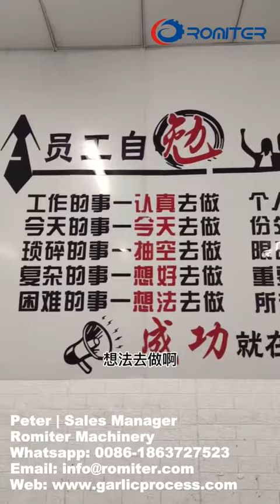Como fazer alho preto na fábrica